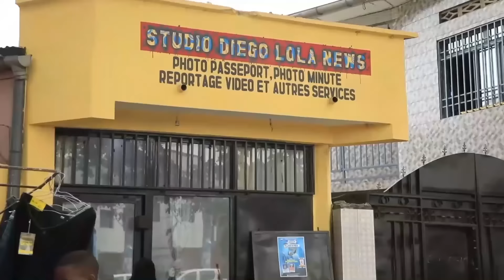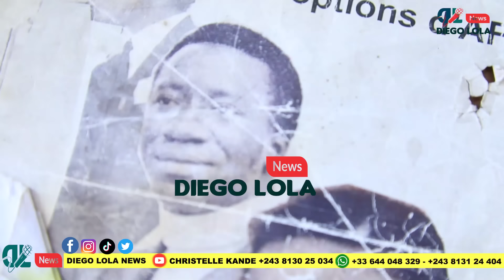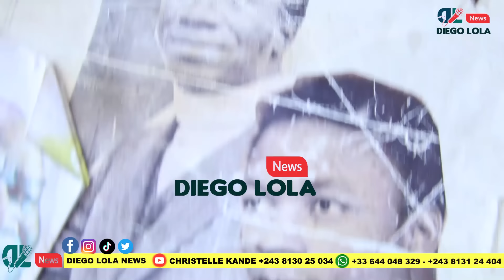Tabu Ley: boyoka ba vérité ya Olympia ya Tabu Ley